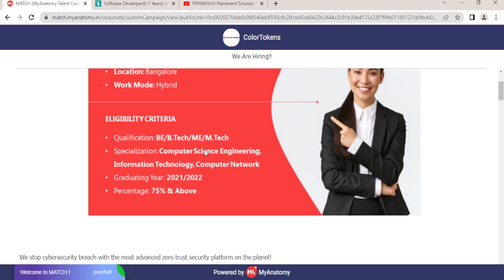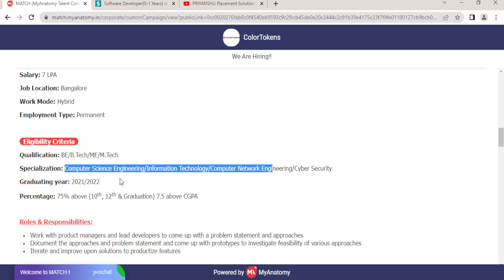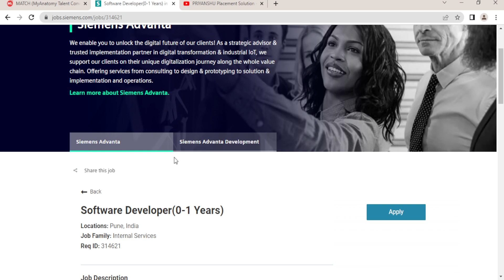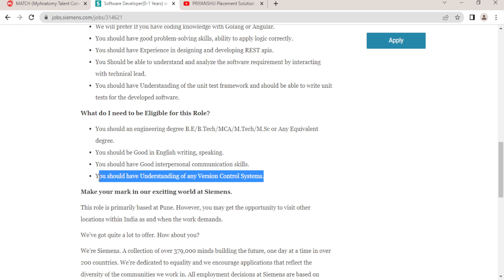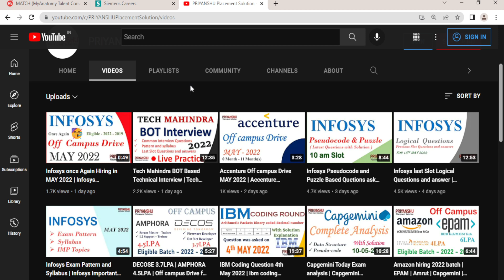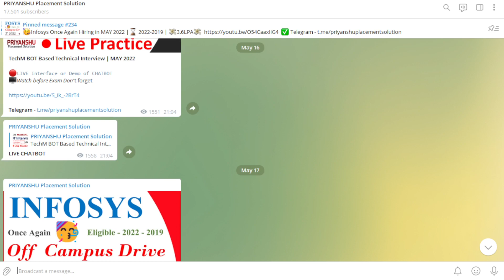Fresher hiring for 😱 7LPA | ColorTokens | Siemens hiring for Fresher SD | 2022-2021 fresher Hiring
Hiring for 7LPA for fresher | ColorTokens | Siemens hiring for Fresher SD | 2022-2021 Hiring

Apply Links
Colortokens (7LPA)  -

0-1 Year Experience
7 lpa jobs for freshers
7 lpa in hand salary
7 lpa jobs
7LPA Job
fresher 7lpa
off campus recruitment for mechanical engineers
off campus recruitment software companies
siemens off campus drive 2022
siemens off campus freshers salary
siemens off campus salary
siemens off campus interview experience
siemens career
siemens careers login
siemens recruitment 2022 for freshers
off campus hiring for freshers
accenture off campus drive 2022 btech
off campus hiring 2022
off-campus hiring meaning
off campus drive 2022 freshers
off campus placement for cse students
off-campus placement salary
off-campus placement in it companies